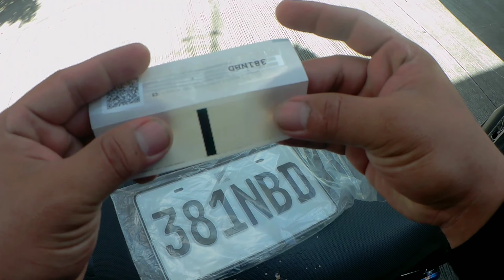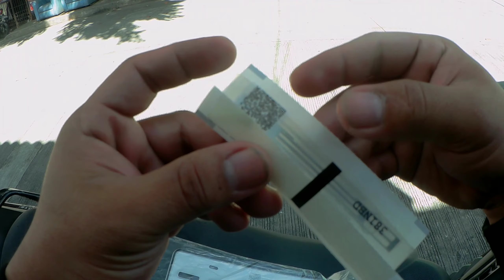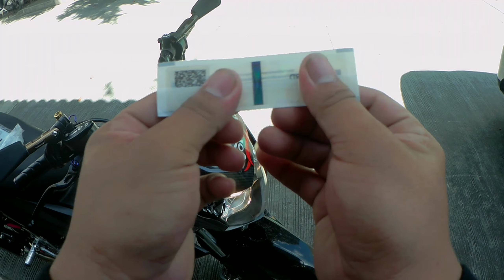bagong plaka ng LTO for all motorcycle 2017 model rs125fi honda | motovlogph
BAGONG plaka ng motorcycle
motovlog pH